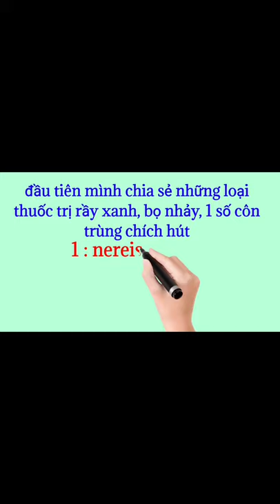Thuốc Trị Bệnh Sầu Riêng - Trị Rầy Xanh Hiệu Quả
Chia sẻ thành phần thuốc trị rầy, côn trùng chích hút và những loại bệnh trên sầu riêng